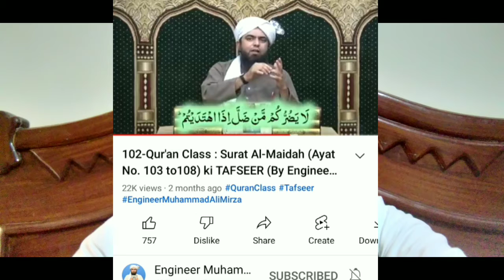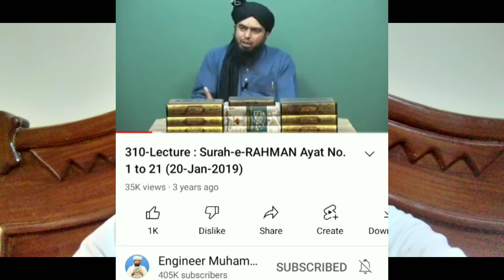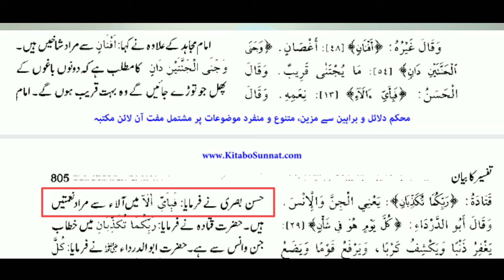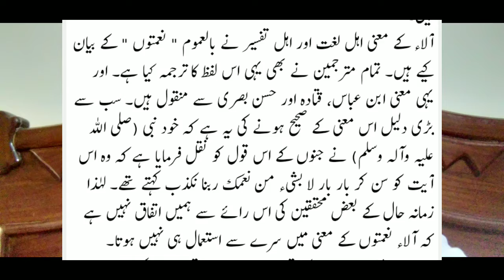surah rahman ki tafseer / engineer ali mirza/انجینئر علی مرزا کی نئی تحقیق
surah rahman ki tafseer vs engineer ali mirza/انجینئر علی مرزا کی نئی تحقیق